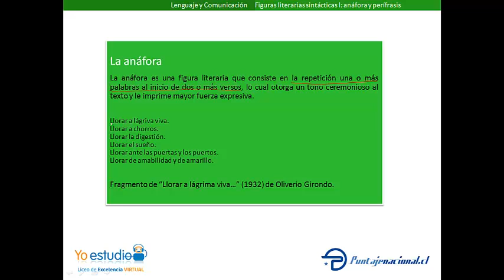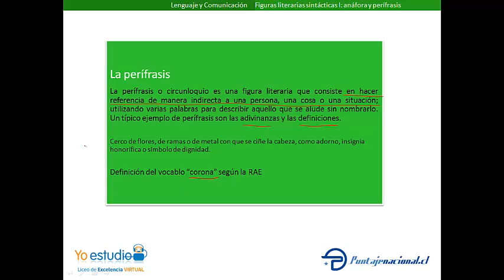Figuras literarias sintácticas, parte 1: anáfora y perífrasis